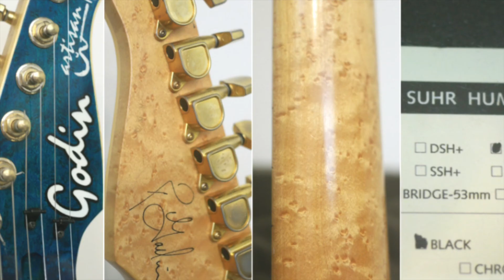[GT StaTion] GODIN ARTISAN TC GTR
GODIN ARTISAN TC GTR
Played by Steven Kwok (Taiwan)
Signal Path: Guitar---Eleven Rack---Motu 828 mk3 HB